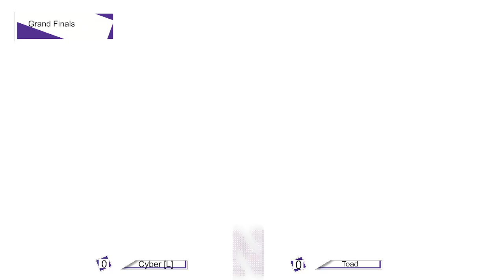Return to Norris 27 GRAND FINALS - Cyber (Olimar) vs. Toad (Peach)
Return to Norris is a weekly Smash Ultimate tournament held at Northwestern University.